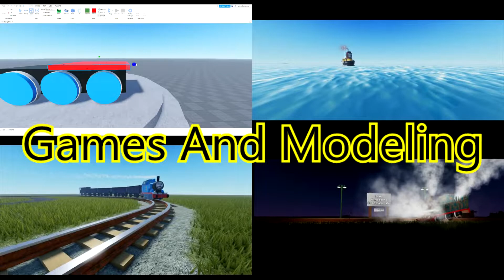Channel Trailer 2022 V2 (Old)